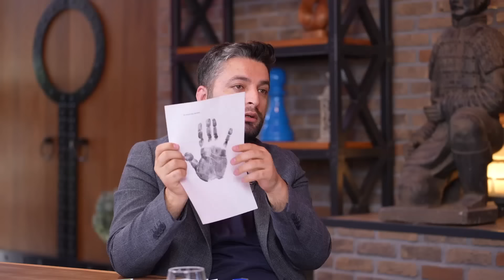Parmaklarıyla O Hareketi Yapabilenden KAÇ, Hasta! İnsanların Aklını, Avuç İçinden Okuyabilirsin!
1:15
📌 Astroloji ile el okuma kardeştir !
İşaret parmağı uzun olanlar dikkat !
6:30
📌 Kulağındaki etlik oranı ne kadar fazlaysa işte o konuda çok dayanıklısın!
8:20
📌 Bir insanın strese dayanıklılığı burnundan anlaşılır !
12:00
📌 Saç dökülmesi ya da saçkıran sizin son altı ayda ne yaşadığınızın delili !
23:00
📌 Beyninle avuç için aynı !
Beynini merak eden avuç içine baksın!
27:00
📌 Yüzük parmağı uzun olanlar şanslısınız!

Vücudumuz sadece işlev görmemizi sağlayan bir araçtan çok daha fazlasıdır. Avuç içlerimizden yüzümüze ve hatta kulaklarımıza kadar uzanan her bir organımız, karakterimiz, duygularımız ve hatta gizli yeteneklerimiz hakkında bize inanılmaz bilgiler verebilir. Bu yazıda, el okuma, yüz okuma ve kulak okuma gibi antik yöntemlerden yararlanarak, bedenimizdeki bu gizli şifreleri nasıl çözebileceğimizi keşfedeceğiz. İlahiyatçı ve İnsan Tanıma Uzmanı Mehmet İlhan; Astroloji ile el okuma kardeştir ! İşaret parmağı uzun olanlar dikkat ! Peki el okumanın astrolojiyle ne gibi bir bağlantısı var?

Eldeki çizgiler, tırnak şekilleri ve avuç içi tepeleri, bir kişinin kişiliği, yetenekleri ve potansiyeli hakkında bize inanılmaz bilgiler verebilir. Örneğin, işaret parmağı uzun olan kişilerin liderlik vasıfları olduğu, yüzük parmağı uzun olanların ise şanslı oldukları söylenir. Dikkatli bir el okuma uzmanı, bu çizgileri yorumlayarak bir kişinin duygusal yapısını, zihinsel kapasitesini ve hatta geçmişteki travmaları bile açığa çıkarabilir.

Yüzümüz, adeta bir duygu haritasıdır. Her bir çizgi, kırışıklık ve ben, bize bir şey anlatmaya çalışır. Örneğin, alnındaki çizgileri derin olan kişilerin daha fazla sorumluluk aldığı ve stresli bir hayat yaşadığı bilinmektedir. Burnun şekli de kişilik hakkında ipuçları verir. Küçük burunlu kişilerin daha meraklı ve girişken olduğu, büyük burunlu kişilerin ise daha kararlı ve lider ruhlu olduğu söylenir.

Kulak şeklimiz bile karakterimiz hakkında bilgi verebilir. Küçük kulaklı kişiler ise daha içe dönük ve gizemli olma eğilimindedir. Kulak memesinin şekli de önemlidir. Yapışık kulak memesi olan kişilerin daha pratik ve organize olduğu, sarkık kulak memesi olan kişilerin ise daha yaratıcı ve bağımsız olduğu düşünülmektedir. İlahiyatçı ve İnsan Tanıma Uzmanı Mehmet İlhan'a göre, kulağındaki etlik oranı ne kadar fazlaysa işte o konuda çok dayanıklısın! Kulağındaki etlik oranı yüksek olanlar, hangi konuda dayanıklı olduğunu öğrenmek istiyorsan röportajımızı kaçırmayın.

El, yüz ve kulak okuma gibi yöntemler, kendimizi ve çevremizdekileri daha iyi anlamamıza yardımcı olabilir. Bu bilgiler, hayatımızda daha bilinçli seçimler yapmamıza ve potansiyelimizi tam olarak ortaya çıkarmamıza yardımcı olabilir. Unutulmamalıdır ki, bu yöntemler kesin bir bilim değildir ve her bireyin kendine özgü olduğunu unutmamak önemlidir. Yine de, bedenimizdeki bu gizli şifreleri keşfetmek, kendimizi ve dünyayı daha iyi anlamak için büyüleyici bir yolculuk olabilir.

1- El okumasında: Çizgilerin derinliği, kesişme noktaları ve yönleri önemlidir. Ayrıca, avuç içi tepelerinin şekli ve tırnakların durumu da analizde rol oynar.
2- Yüz okumasında: Gözlerin, burnun, ağızın ve çenenin şekli ve konumu, karakter hakkında ipuçları verir. Ayrıca, mimikler ve cilt tonu da önemlidir.
3- Kulak okumasında: Kulağın büyüklüğü, şekli ve memesinin durumu analizde rol oynar. Ayrıca, kulak kepçesindeki kıvrımlar ve kıvrımlar da önemlidir.

Bugünkü röportajımızda İlahiyatçı ve İnsan Tanıma Uzmanı Mehmet İlhan ile birlikte el ve yüz okumadan, astrolojiye bir çok mistik konuya değindik. Sizlerinde beğeneceğini düşündüğüm bu videoyu keyifle izleyeceksiniz. İyi seyirler.